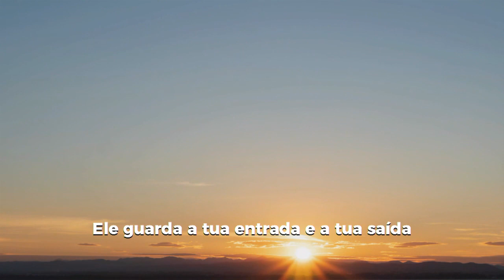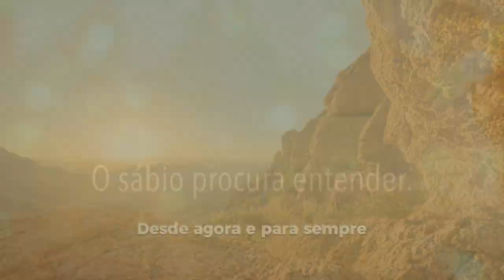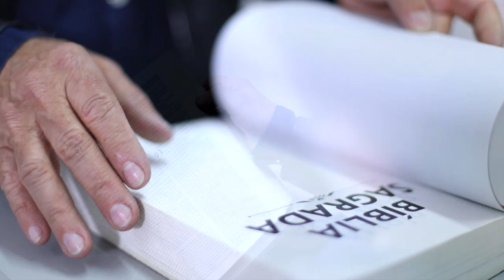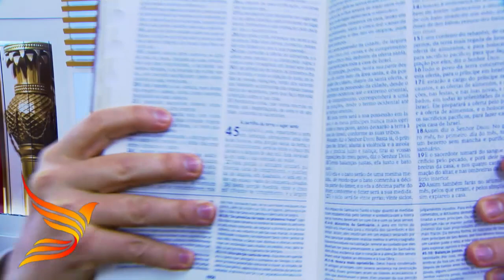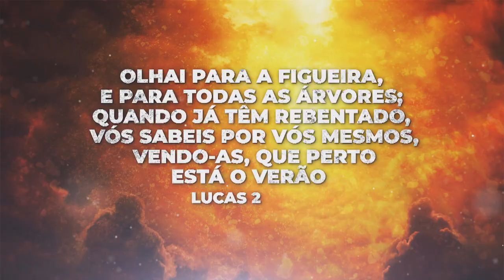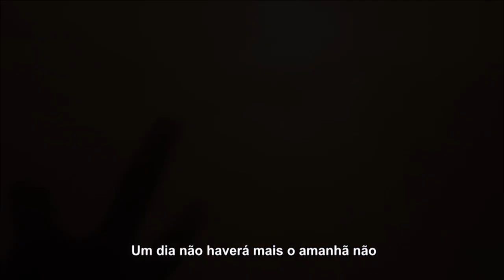Oração às 18h com o Bispo Júlio Freitas.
⛑ PARE AI AGORA, você que está pensando no SUICIDIO, por causa da dor da TRAIÇÃO, você acha que DEUS nem EXISTE; PARE AGORA e assista esta PROGRAMAÇÃO❗️